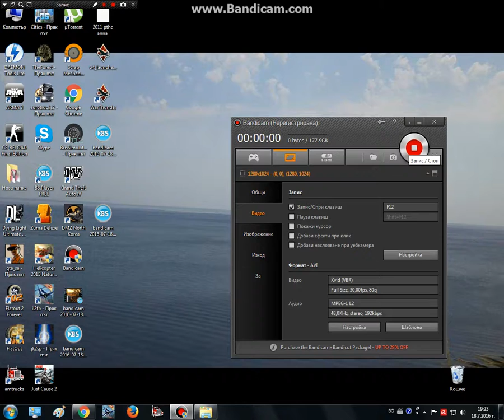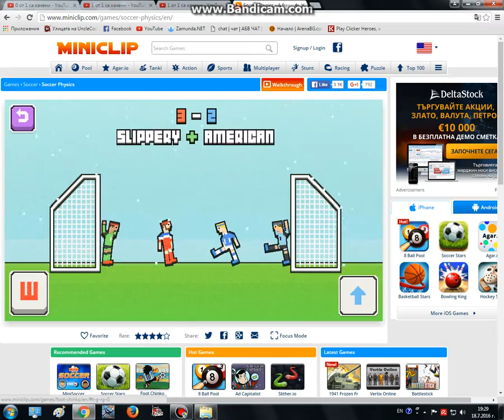soccur phissic пълен смях